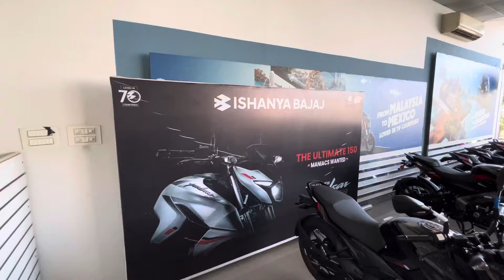Bajaj Pulsar N150 2024 E20 Review | 2024 Pulsar N150 Dual Disc Review | Latest 2024 Pulsar N150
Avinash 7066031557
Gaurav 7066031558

Ishanaya bajaj
pune nagar road wagholi pune